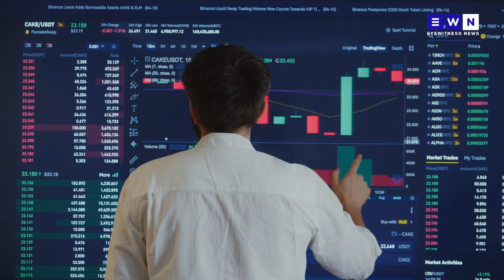The day that was: Bester’s former attorney in court and Holomisa on SA’s ‘peace keeping’ mission